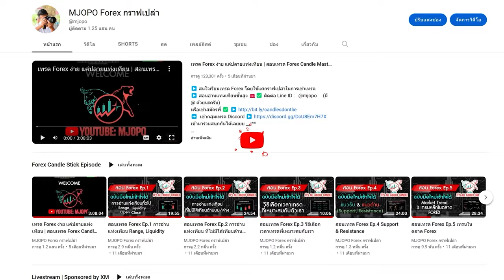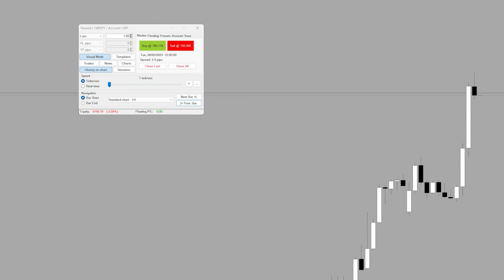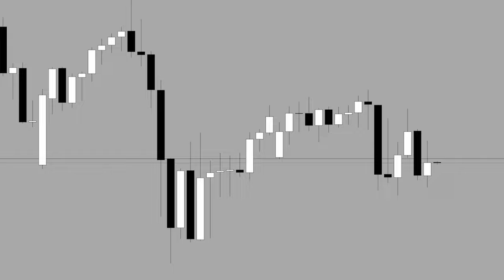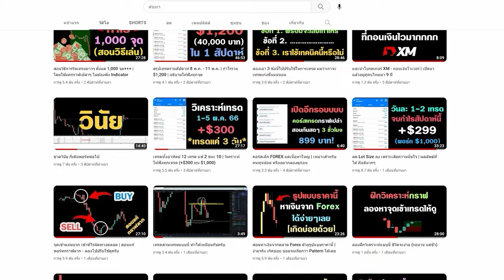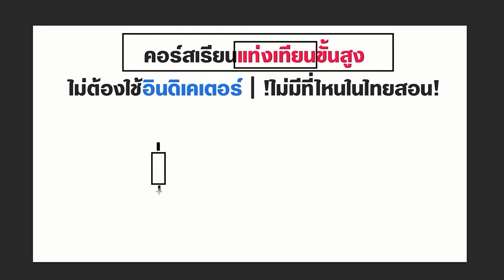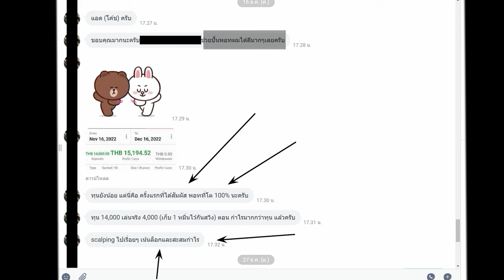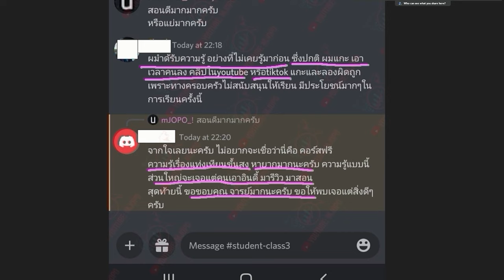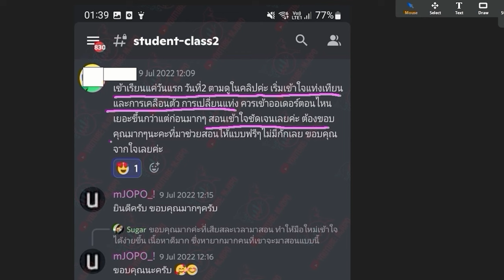มือใหม่ในตลาด ไม่รู้จะเริ่มเทรดยังไง เอาท่าเทรดนี้ไปใช้ได้เลย